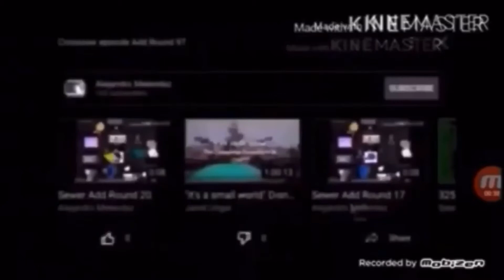Crossover episode Add Round 106